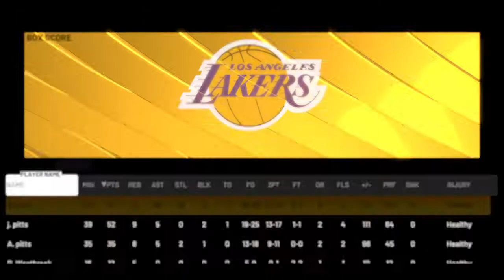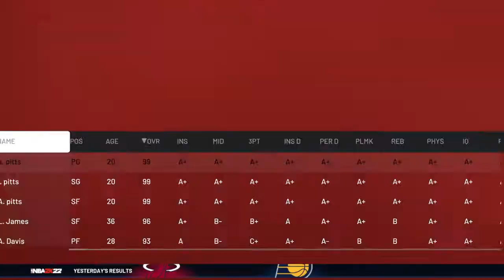NBA 2K22 mycareer episode 3 Jr Pitts and Antonio Pitts on The Team and i Got A Triple Double